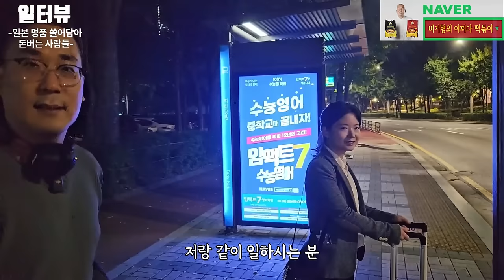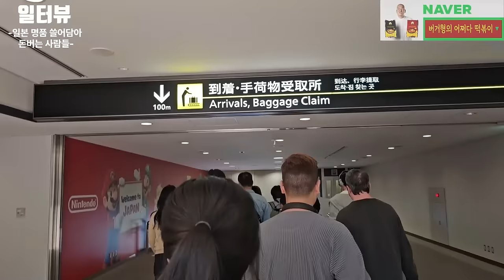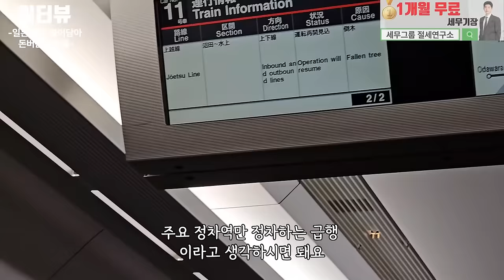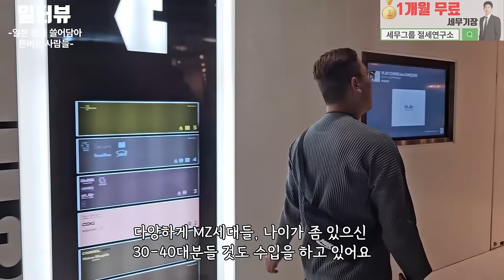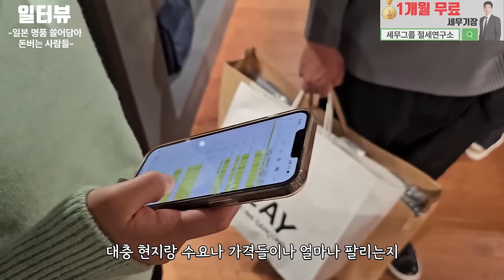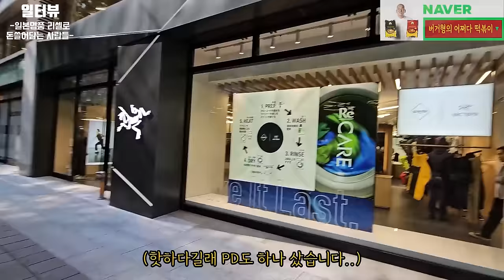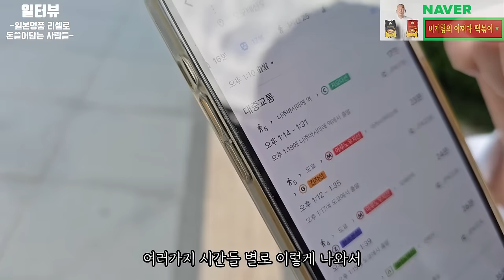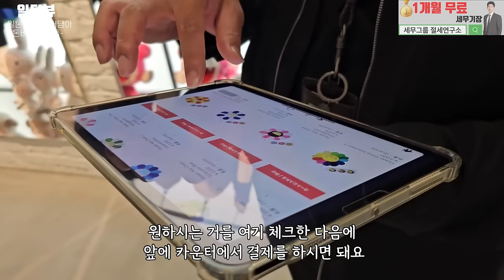일본에서 3박4일 동안 명품 쓸어담아 돈 버는 사람들 통합본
19:13~19:37 저작권 문제로 음소거 했습니다

▶배너◀
* 상담신청
▶ 위치 : 서울시 강남구 강남대로 464 4층 423호